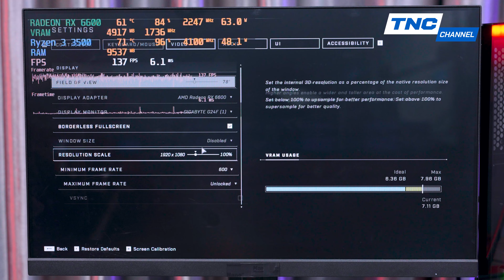CẤU HÌNH GAMING PC TEAM AMD - 19 Triệu Cân Mọi Game eSports! - PUBG Trên 120FPS